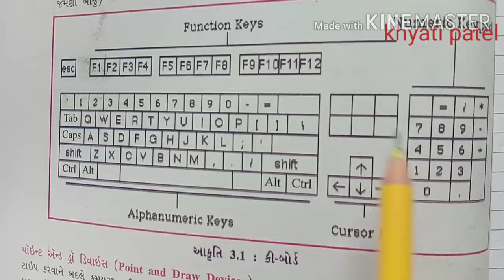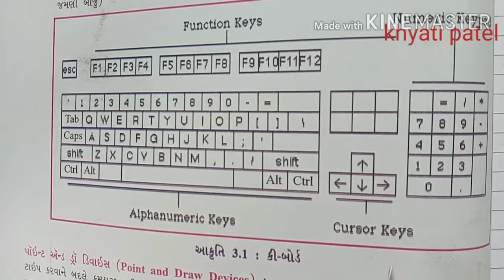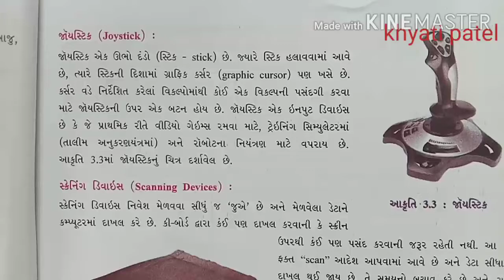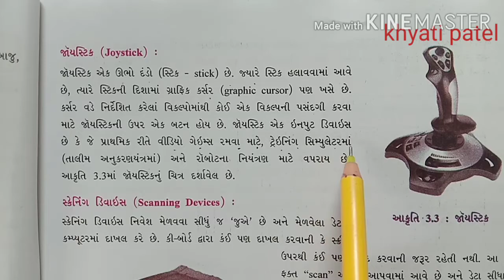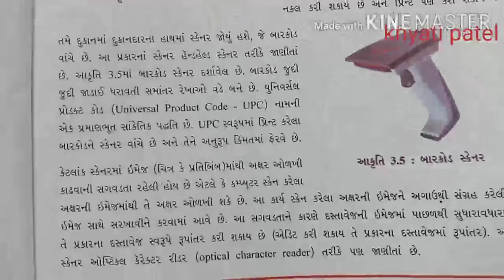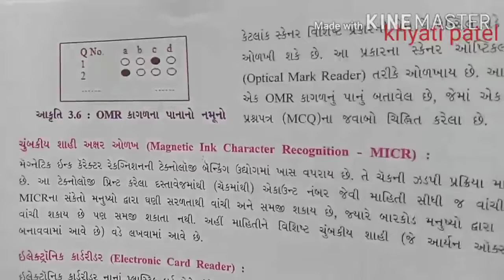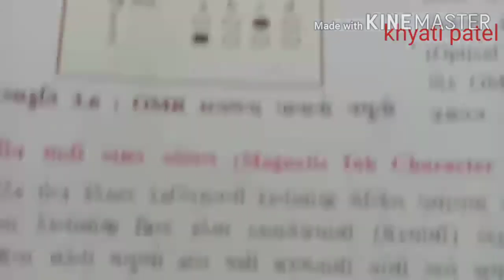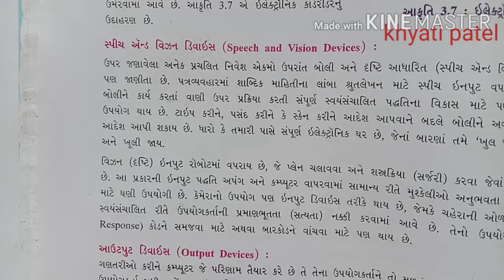Com 9th guj med ch-3